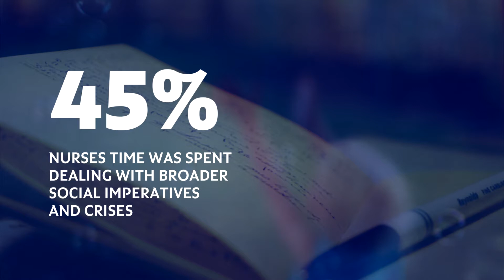Enterprising Research: Disrupting the cycle of disadvantage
Professor Leonie Segal's research is the foundation for creating change to a nurse home visiting program that has been delivered in Alice Springs since 2009.  This will ultimately have a positive impact on Aboriginal women, children, and families.